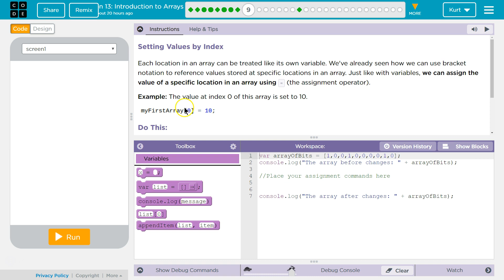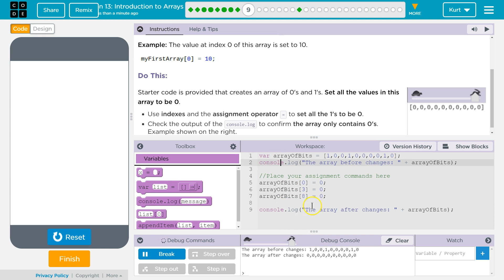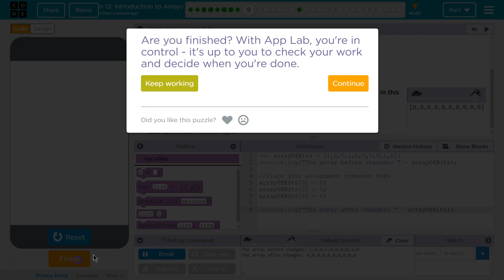Introduction to Arrays Lesson 13.9 Tutorial with Answers Code.org CS Principles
Introduction to Arrays, lesson 13 from Building Apps, unit 5 of Code.org's C.S. Principles course, often used in AP Computer Science classrooms. Each part of the course challenges students to accomplish a new task while learning principles of computer science. In this video I walk through step-by-step how to get the right answer for this puzzle. Tutorials for other lessons is linked below.